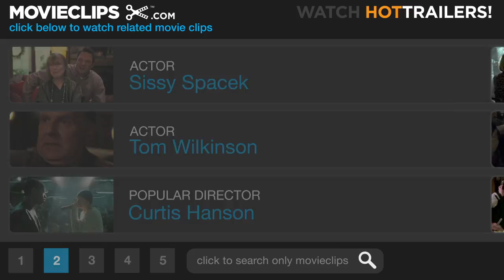In the Bedroom (6/11) Movie CLIP - Only Manslaughter (2001) HD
CLIP DESCRIPTION:
Carl (W. Clapham Murray) discusses the unfortunate case against Richard (William Mapother) to the Fowlers.

FILM DESCRIPTION:
Character actor and noted photographer Todd Field made his directorial debut with this emotionally powerful drama, which earned enthusiastic reviews at the 2001 Sundance Film Festival. Frank Fowler (Nick Stahl) is a handsome and amiable young man who has recently graduated from high school and is spending the summer working as a lobster fisherman before heading off to college in the fall. Frank is also involved with Natalie (Marisa Tomei), an attractive woman ten years his senior who is separated from her husband Richard (William Mapother), though their divorce has not yet been finalized. Frank's parents, Matt (Tom Wilkinson) and Ruth (Sissy Spacek) wonder if it's wise for their son to be pursuing a romance that he won't be able to continue in a few months; Matt trusts Frank and leaves him to make his own decisions, while Ruth quietly but firmly registers her objections. One day, Richard snaps, and breaks into Natalie's home; when he discovers Frank is there, he viciously kills him. The wheels of justice turn in an unexpected direction, and Richard is released on bail, free to go his own way as he awaits his trial. Matt and Ruth are both deeply traumatized by the event; while Matt tries to deal with his hurt by retreating into his work and avoiding his feelings, Ruth instead becomes increasingly withdrawn, losing interest in her job as a music teacher and spending her nights chain smoking in front of the television. In the Bedroom was adapted from the short story Killings by Andre Dubus.

CREDITS:
TM & © Miramax Films (2001)
Cast: Tom Wilkinson, Sissy Spacek
Director: Todd Field
Producers: Stephen Dembitzer, Todd Field, Ted Hope, Ross Katz, Graham Leader, John Penotti, Penn Sicre, Tim Williams
Screenwriters: Robert Festinger, Todd Field, Andre Dubus